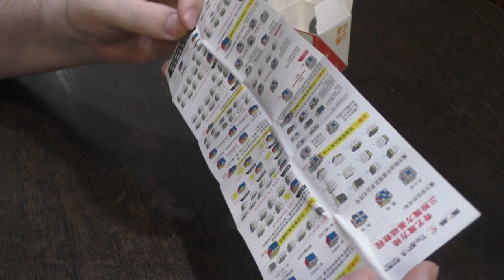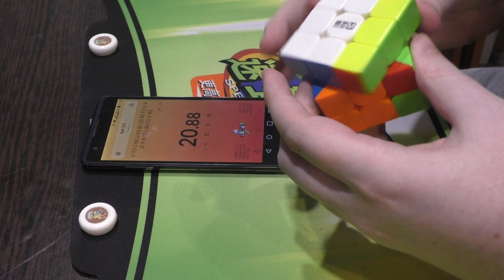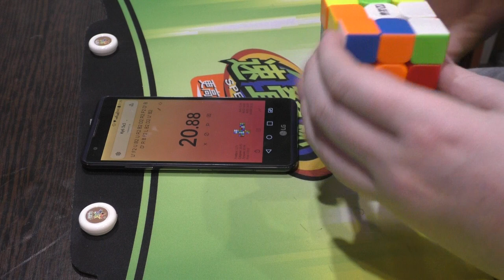Unboxing №196 QiYi QiMeng/QiMeng M 3x3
Бюджетные кубики 3х3 от QiYi. Первый недорогой магнитный куб с матовым пластиком. Модели очень удачные для своей ценовой категории.
Предоставлены магазином головоломок CUBIK SHOP